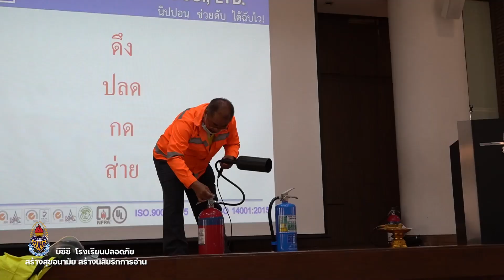โรงเรียนปลอดภัย สร้างสุขอนามัย สร้างนิสัยรักการอ่าน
ประจำปีการศึกษา 2565 เมื่อวันที่  29 พฤศจิกายน - 2 ธันวาคม 2565

โรงเรียนกรุงเทพคริสเตียนวิทยาลัย
35 ถนนประมวญ แขวงสีลม เขตบางรัก กรุงเทพมหานคร 10500